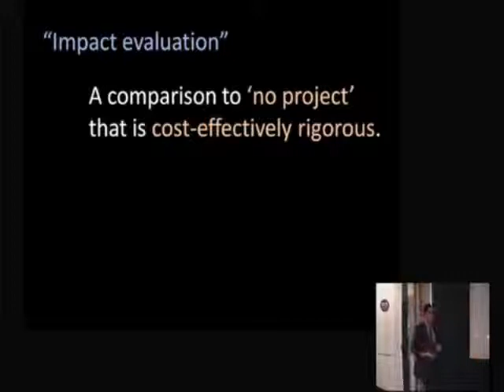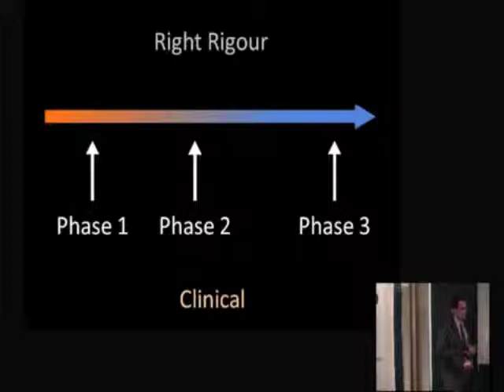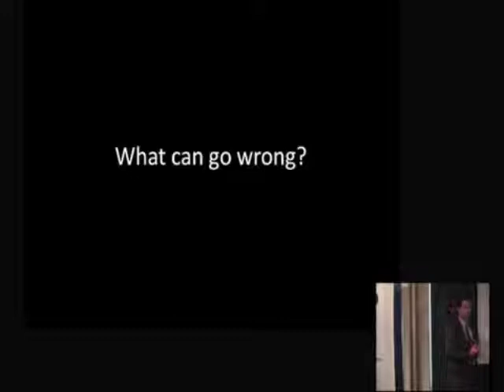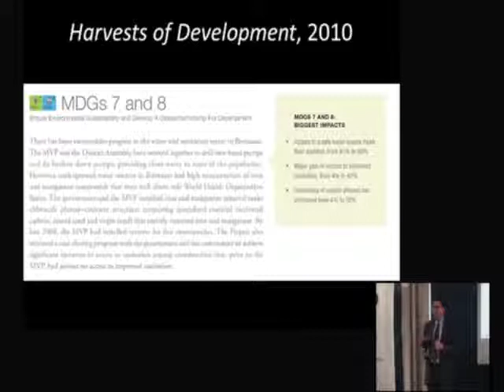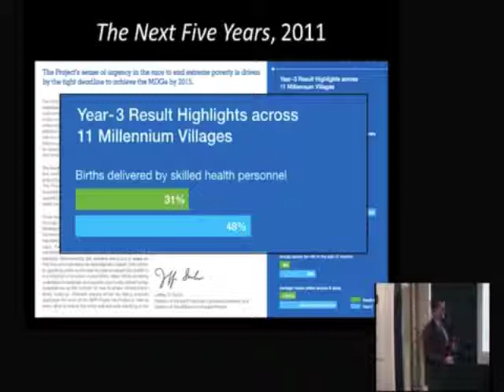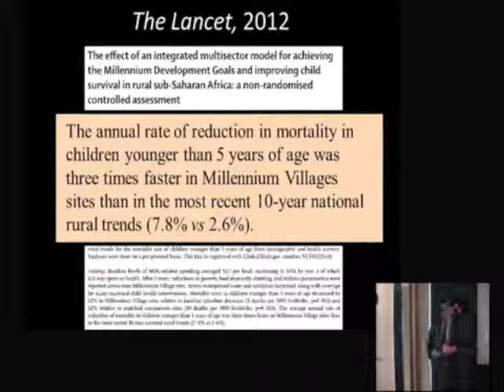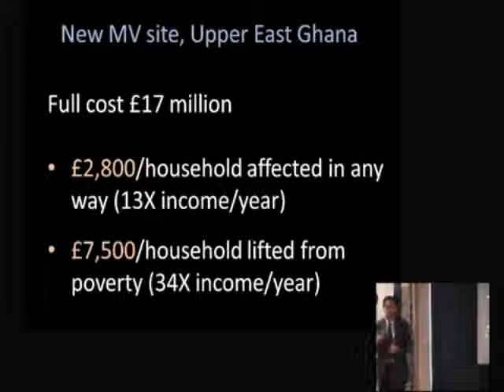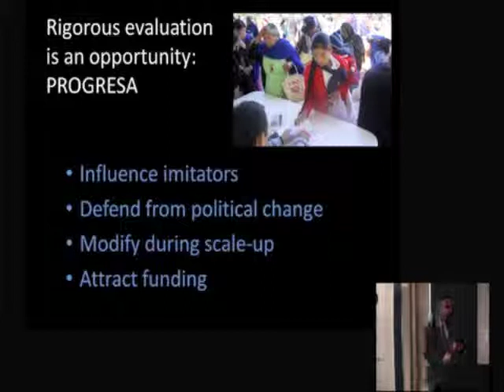Dr Michael Clemens - Evaluating the impact of aid to Africa: lessons from the Millennium Villages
Dr Michael Clemens - Senior Fellow, Centre for Global Development (CGD) - discussed the impact of the Millennium Villages project and argued that aid projects in Africa need much more careful impact evaluations that are transparent, rigorous, and cost-effective. This event - Evaluating the impact of aid to Africa: lessons from the Millennium Villages - was held on the 3rd July 2012 at ODI offices, London.